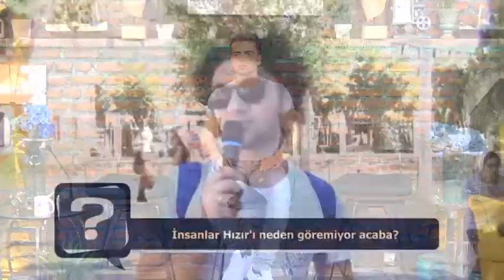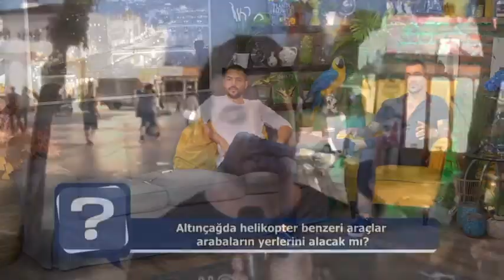Canlı Sohbetler (3 Temmuz 2018; 22:00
Canlı Sohbetler (3 Temmuz 2018; 22:00